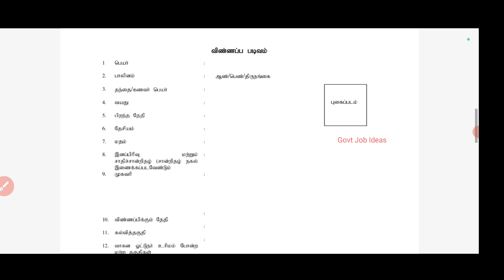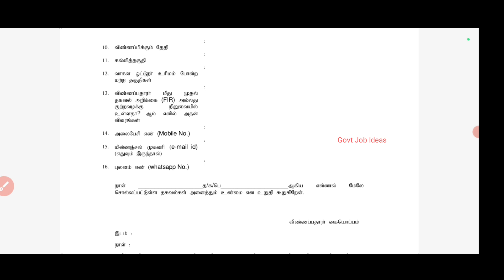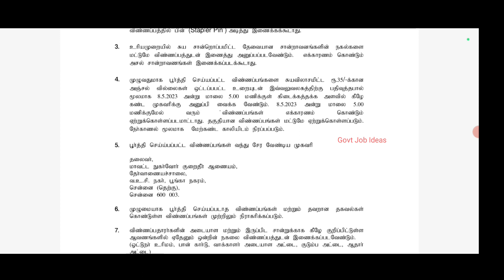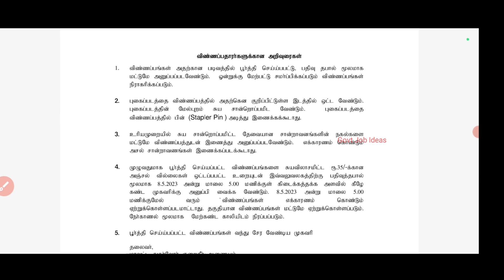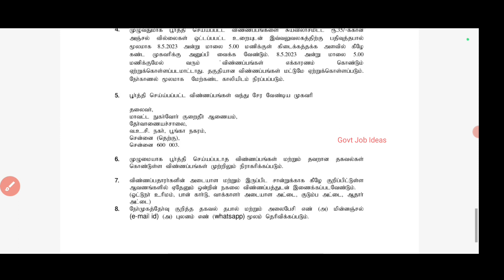🏰தமிழக அரசு நீதிமன்றத்தில் வேலை | 8th Pass | சம்பளம்-18000 | No Exam,No Fees | Government Job |TAMIL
தமிழ்நாடு அரசு Court வேலை..